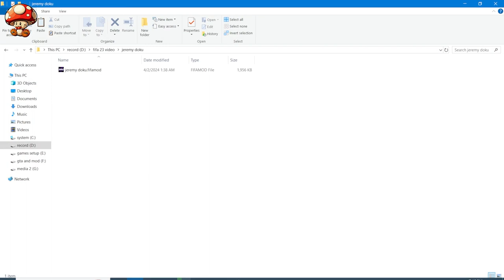JEREMY DOKU 2024/2025 ❌FIFA 23❌ | FACE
This part of the collection of fifa 23 is JEREMY DOKU from MANCHESTER_CITY.

LINK OF SQUAD UPDATE

00:00 - what we install?
03:07 - how install?
04:21 - end screen